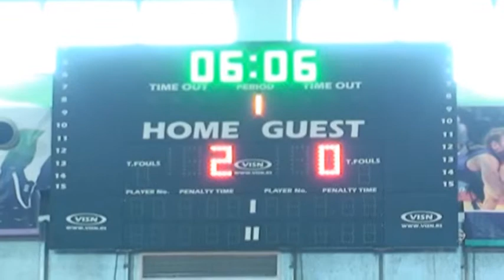Qazaxda 7 ci Spartakiyada 06.04.2013